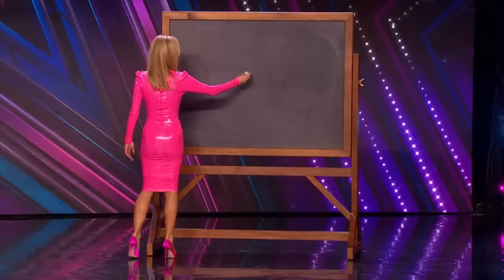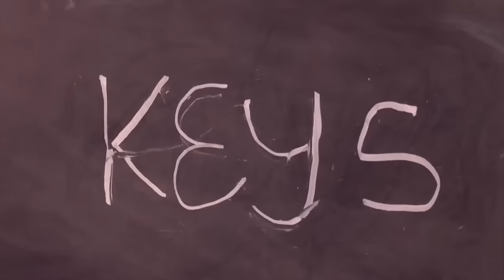¡Concursante INVISIBLE deja en SHOCK a los jurados! | Audición Inolvidable | Britain's Got Talent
No puedes ver al Fantasma. ¡Nunca verás al Fantasma!